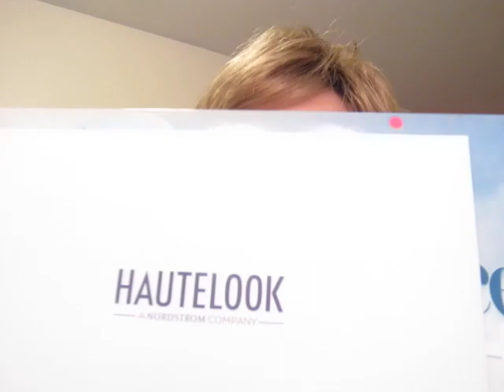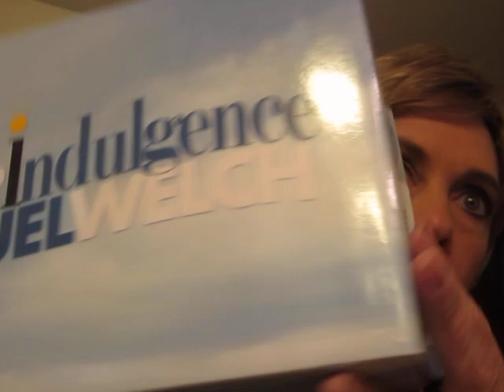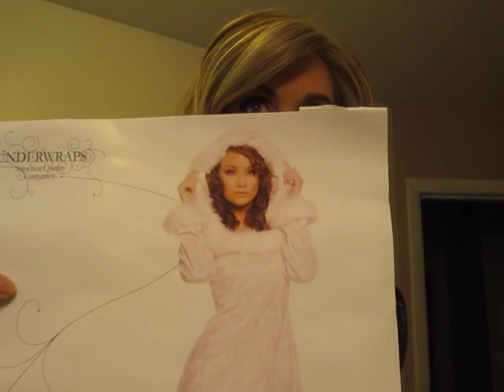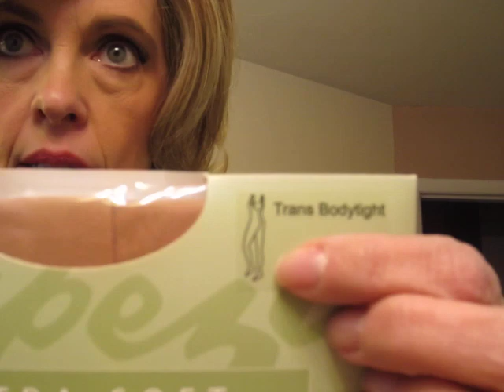New Raquel Welch Wigs ~ Cinch and Main Attraction Sheer Indulgence ~ Hautelook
I got 2 new wigs from Raquel Welch.
Cinch is from Darlene here on YT. Her channel is:
Darlene's eBay store:

Raquel Welch Main Attraction lace front mono top in RL 14/22 Pale Gold Wheat.
I paid $157 for the Main Attraction on Hautelook. It retails on Vogue Wigs for $262.